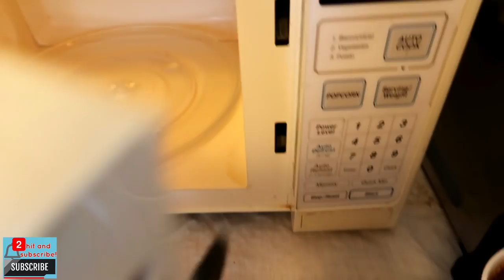LIPAT BAHAY?! A day in the life of a NURSE in CANADA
Vlog pa more para sa kabuhayang showcase lol.